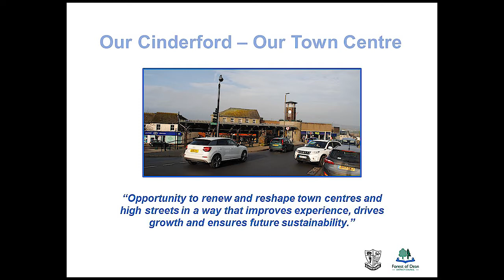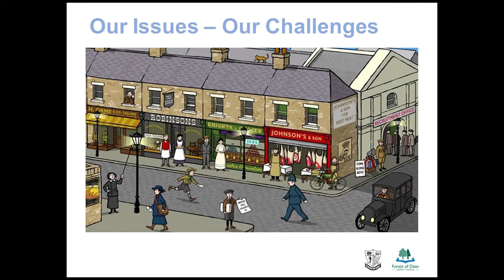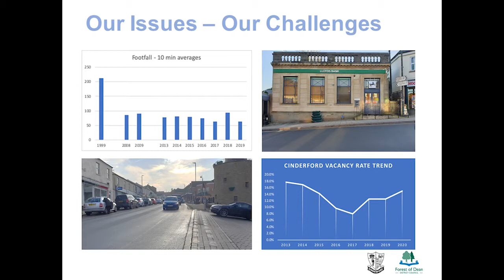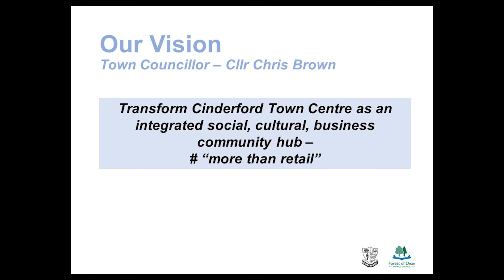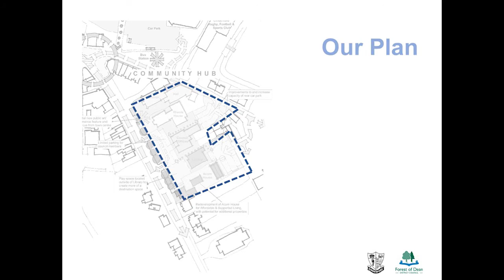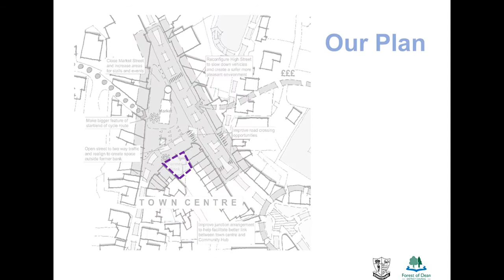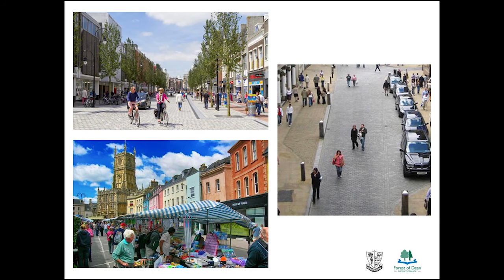Cinderford High Street Consultation Film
Cinderford Town Centre Future High Street Fund Proposals